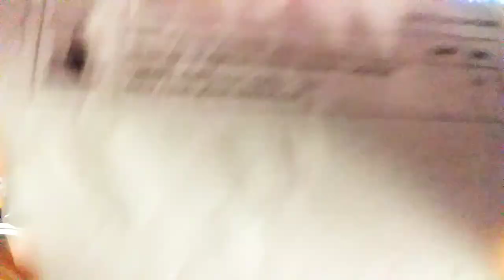Dhia beli tudung pleated shawl dekat shopee